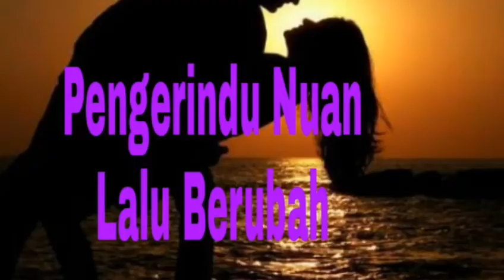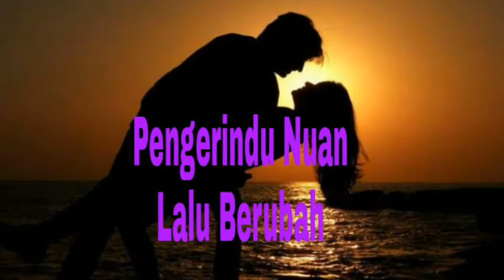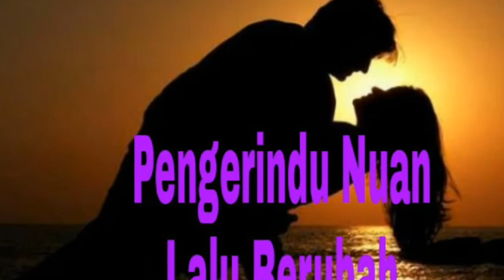Cerpen Pengerindu Nuan Lalu Berubah Tusun 1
Novel Pengerindu Nuan Lalu Berubah

Tusun 1

Maya keterubah Iya udah Betemu enggau Pangan dikasayau Iya ,naka pegaga ati meh tudah Gabriel Keran ka pangan Iya Stacy Tang Stacy Semampai manah belama lebuh Iya berandau enggau Gabriel,tajapan Gabriel empai bulih pengawa.

Dia meh Gabriel lalu madah ngagai Stacy nuan ka begulai enggau aku empai bulih pengawa baka  bala kaban aku ka bukai udah bisi pengawa magang sida Iya.

Enti nuan Gabriel bulih pengawa ba menua ditu empu,aku nadai tentu irau amai enti nyema bulih pengawa ba menua diri empu.

Nuan Anang ngumbai aku enda sagi nuan nurun kereja ,aku sigi ka meda nuan bulih pengawa Gabriel jaku tudah Stacy ngagai Gabriel.
       Nya meh Gabriel amai nuan nadai nganu aku bulih pengawa.

Dikarang
Michael Maxcollin

Deka Dipansut ba Channel Iban Bukit Lessung MicMax  ba  YouTube kena taun 2021

Jangan mendownload video ini ataupun mengupload semula video ini ke Facebook anda.